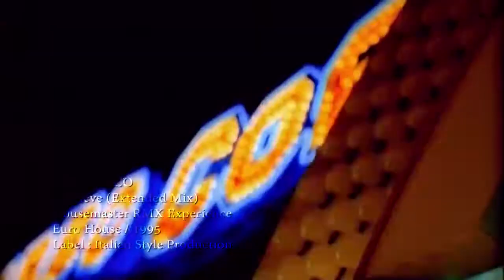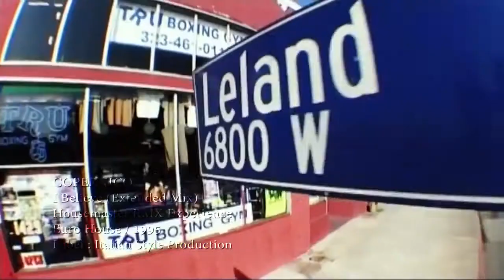COPERNICO - I Believe (Extended Mix) 1995 Eurodance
LIKE É MERECIMENTO, SE GOSTOU DO VIDEO, JÁ SABE O QUE FAZER.
LIKE IT'S WORTH, IF YOU LIKED THE VIDEO, YOU ALREADY KNOW WHAT TO DO.

APERTA A CARRAPETA (SININHO)

__________XXXXX__________

PROCURA POR VIDEOS EM VERSÕES EXTENDED MIX
VEJA NOSSA LOJA VIRTUAL  / Virtual Store,.link abaixo.

Para ajudar o Canal com qualquer quantia, utilize o PIX baixo.